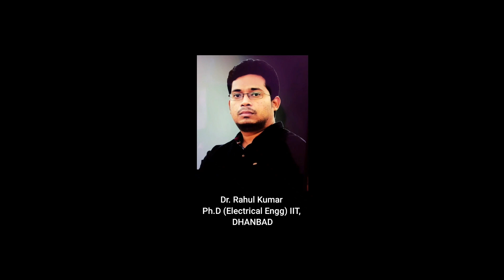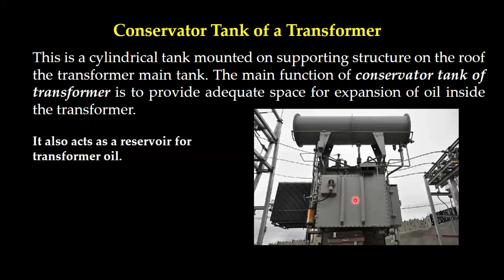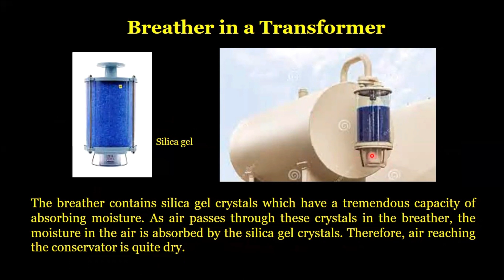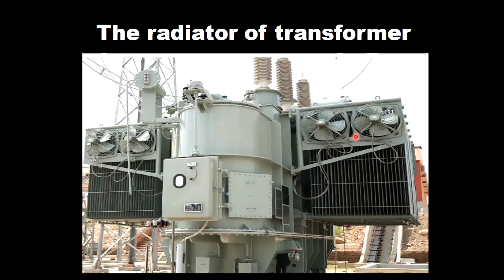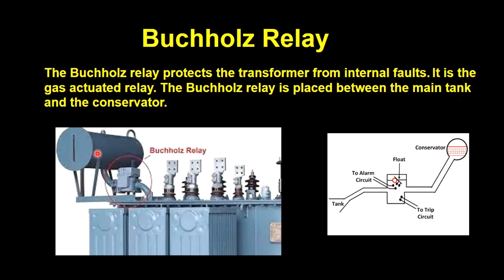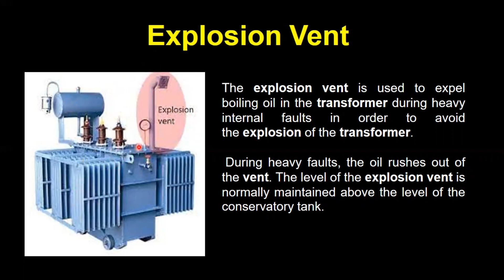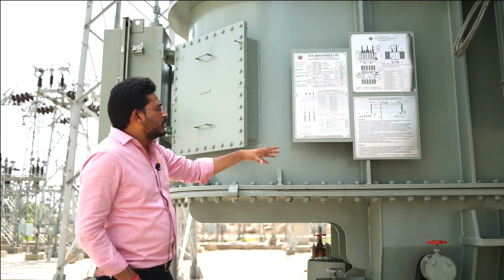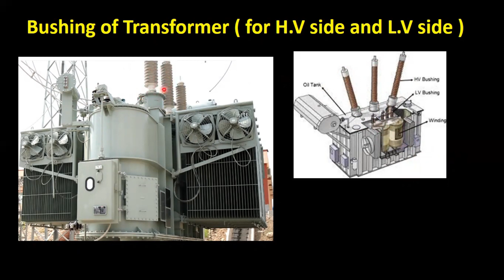Transformer Parts and Functions|Practical Knowledge| By: Dr. Rahul Kumar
This video explains the complete practical knowledge of Transformer Parts and its Function.
The main parts of transformers are:
Conservator Tank
Buchholz Relay
Transformer Oil
Radiator
Breather .etc.